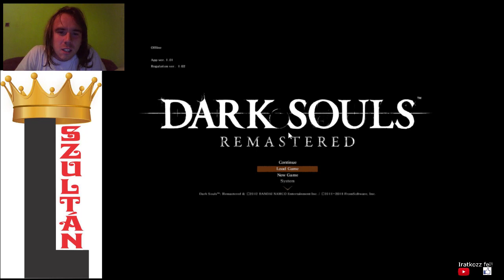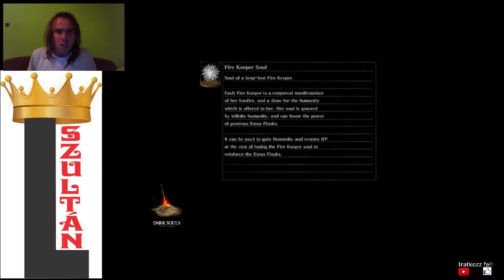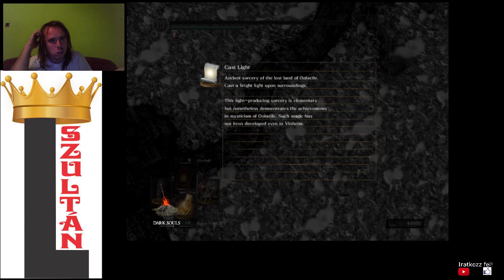Dark Souls Remastered NG+ végigjátszás #9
Victory NG+16: Demon Firesage
Victory NG+17: Centipede Demon
Victory NG+18: Bed of Chaos